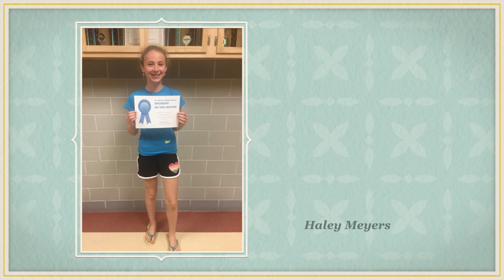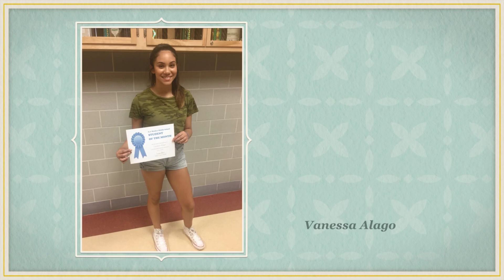CJH May & June Students of the Month